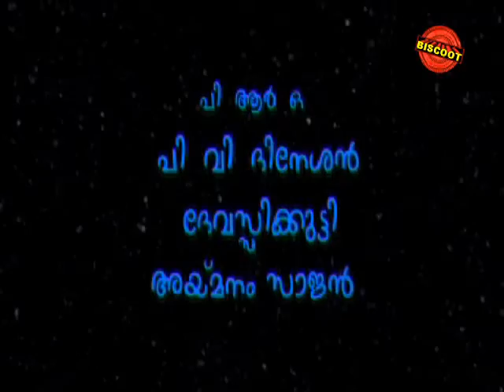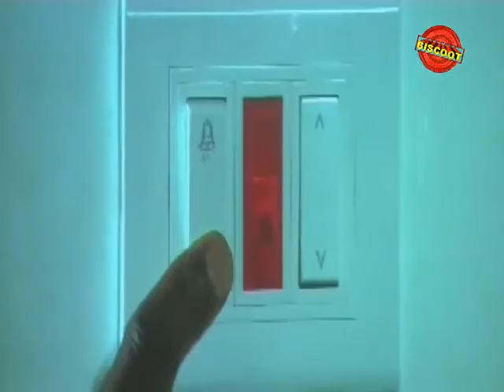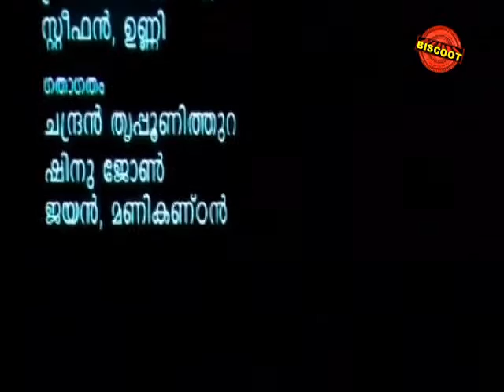Changathikoottam 2009: Full Malayalam Movie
"Watch Full Length Malayalam Movie Changathikoottam released in the year 2009. Directed by M K Muraleedharan, produced by Dinesh Valappil, written by Kiran Varma, Jayakumar Pala, music by Kiran Varma and starring Cochin Haneefa, Mala Aravindan, Kollam Thulasi, Mamukkoya, Paravoor Bharathan, Poojappura Ravi.